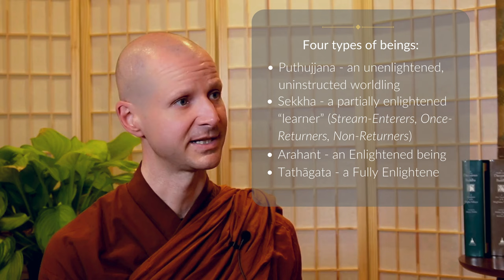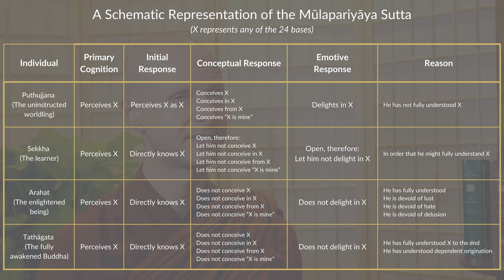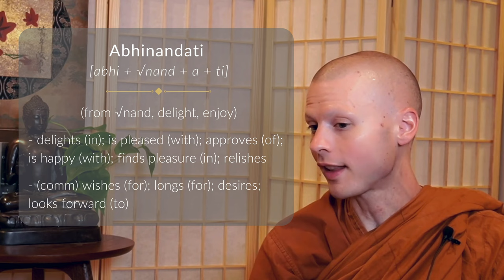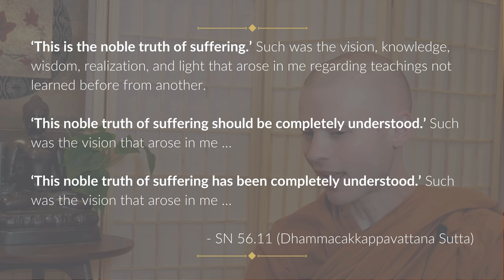MN 1: Mūlapariyāya Sutta | 10-Minute Majjhima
SUMMARY:
The Buddha examines how the notion of a permanent self emerges from the process of perception. A wide range of phenomena are considered, embracing both naturalistic and cosmological dimensions. An unawakened person interprets experience in terms of a self, while those more advanced have the same experiences without attachment.